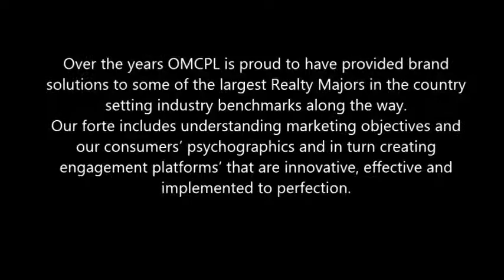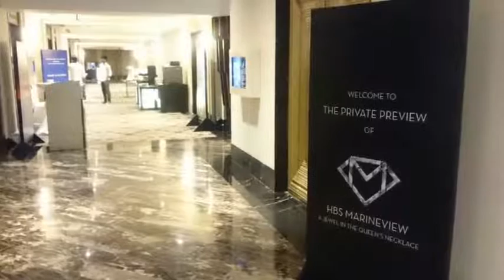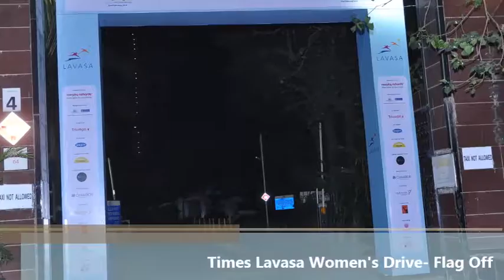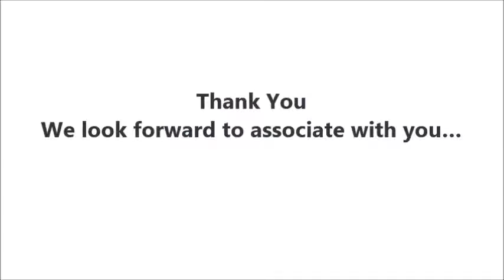OMCPL Real Estate Creds